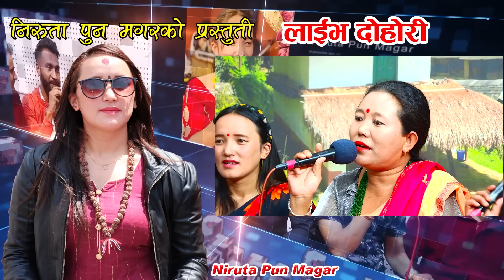भालेलाई ठुङ्ने पोथि चाहिएपछि सुसीलाले ठिक पारीन् sushila lama vs dhadinge bhale new live dohori